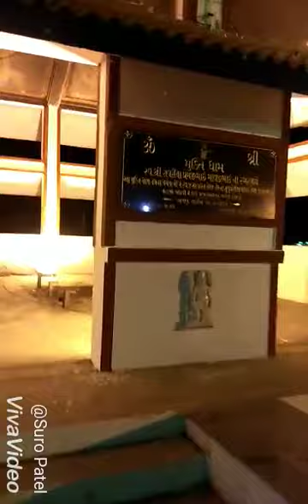વોંધ શીવધામ નર્મદેશ્વર નમઃ